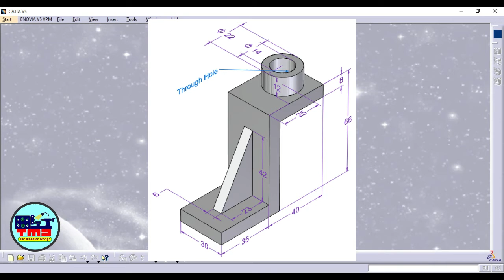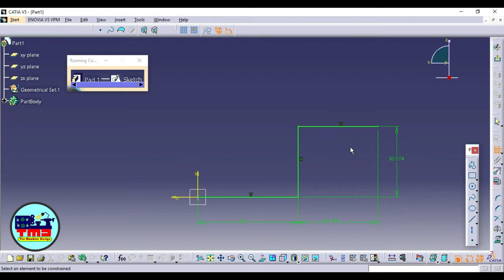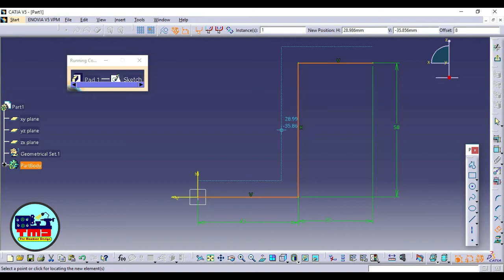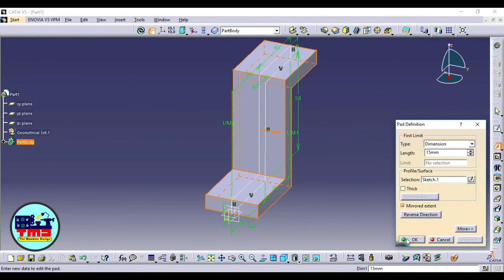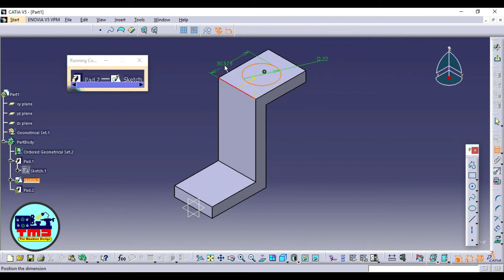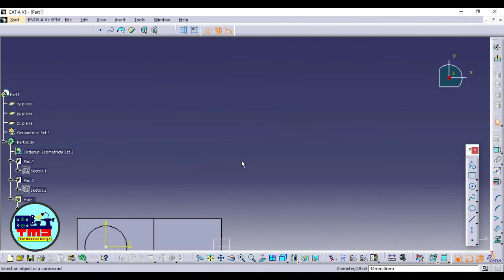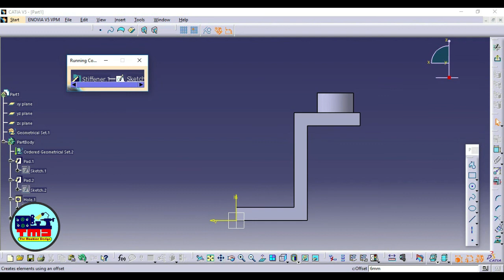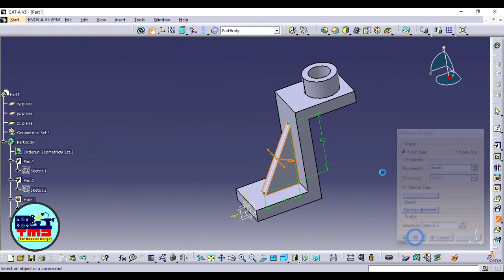CATIA V5 Tutorial - 1 for beginners in Hindi | CATIA V5 Pad, Hole and Stiffener Command Basics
Hello Friends,

Welcome to TheMachineDesgin Hindi Tutorial channel.

CATIA is most wide CAD tools for Automotive and Aerospace Industries. Today in this video we have explained how to create a bracket using Pad (Extrude) command, Hole command and Stiffener command in the Hindi language, so beginners can understand easily.

This video is specially created for beginners who want to learn CATIA V5 from starting.

For any doubt or questions, please must mention in the comment box.